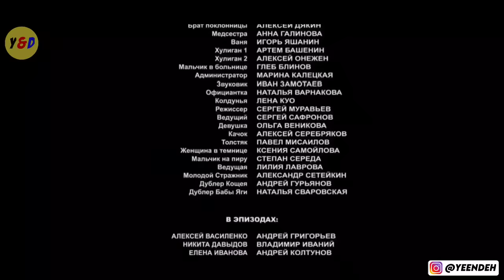Pria Ini Memiliki Ilmu Tidak Bisa Mati Meski Tubuhnya Di Potong - ALUR CERITA FILM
Hallo guys , di video kali ini saya akan Me Rangkum Seluruh Alur Cerita Film The Last Wartior 2017. Disutradarai oleh Dmitriy Dyachenko dan dibintangi oleh Viktor Khorinyak, Mila Sivatskaya dan Konstantin Lavronenko.

Film ini mengisahkan Baba Yaga dan Koschei yang harus melawan penyihir jahat demi kedamaian dunia paralel. Gimana kisah selanjutnya, mari kita simak alur ceritanya.